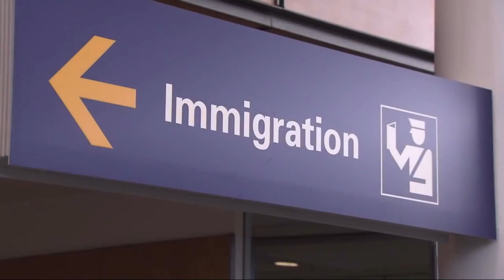Express Entry --- Skilled Worker/ Skilled Trade/ CEC/Job Offer/Owner Operator --- PNP Updates.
Want to live in Canada and establish a business? Or are you just looking for an adventurous vacation? Connect with ICC Immigration for expert Canadian immigration services!
Canadian Immigration is a dream for many, and at ICC Immigration, we are committed to making your dreams come true. International processes require time and resources, which can make the process demanding and draining for the general public.
ICC Immigration aims to simplify the process and enable people to make the life changing decision with ease. Years of experience in the industry has helped us make connections in various industries.
Our diverse clientele abroad speaks for itself and enriches our company profile. It is spread across numerous industries, fostering a sense of community. And an important part of this community is our team of consultants who work tirelessly to help our clients accomplish their goals.
Being regulated by members of The Immigration Consultants of Canada Regulatory Council (ICCRC), our consultants are focused professionals. They will guide you each step of the way so that you have a clear understanding of the process, which will increase your chances of filing a successful case.
Company Ideology
Mission
Our team of experienced consultants aims to provide premium Canadian immigration services for individuals interested in starting a new life abroad. Be it for professional excellence or to rejoin your loved ones in Canada, ICC Immigration is committed to providing high quality services.
We are result-oriented and make use of our experience to help you out. By providing support, promoting success and building productive relationships, we aim to be the ultimate solution provider.
Vision
Our vision is to be the most trusted and reliable Canadian immigration service and enable people to accomplish their goals.
Embrace the future that lies ahead and ICC Immigration will be right by your side. We want to fulfill our vision by helping you get a new lease on life in Canada!
ICC Immigration can guide you through the process of visiting, working or settling in Canada. By working closely with clients and adhering to high professional standards, our team can put people, customs and culture before current government policies.
We will be your voice and aid you in communicating with the Canadian Immigration authorities.  You have the opportunity to take advantage of the plethora of services we offer, so don’t miss it!
If you need more information about the application process for your chosen visa type or are facing any confusion regarding the documents needed, give us a call at or write to us at . Our team of experts can help you with any questions or queries you might have!